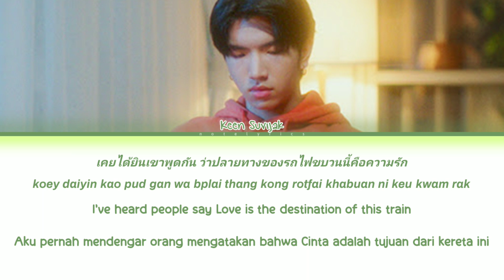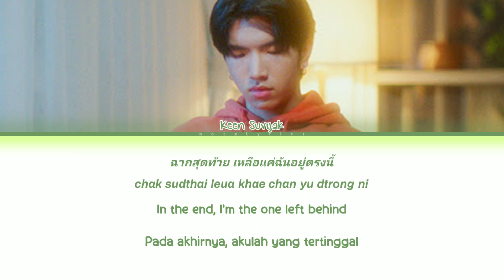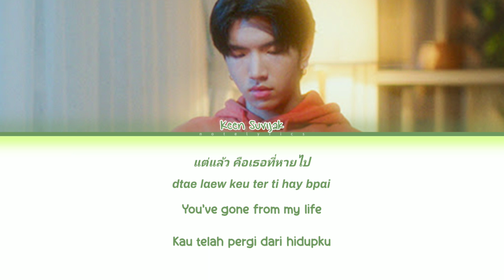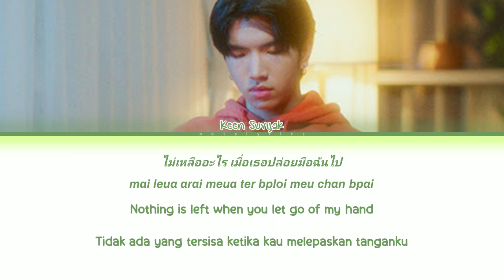Keen Suvijak Station No. 0 Ost. Only Boo! Lyrics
```All right reseved to the original owner```

English Translation: GMMTV RECORDS
Indonesia Translation : Me (notelyrics)